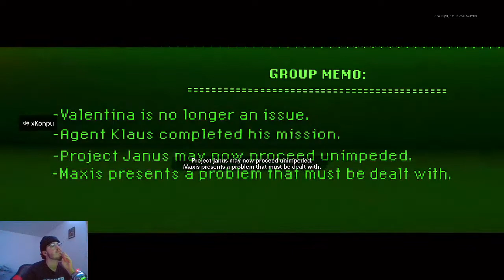Mauer Der Toten, Easter Egg Cutscene!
Cold War Tags
Call of Duty: Black Ops Cold War is an upcoming first-person shooter video game developed by Treyarch and Raven Software and published by Activision. It is the sixth installment of the Black Ops series, and the seventeenth installment in the overall Call of Duty series.▼ SOCIAL MEDIA! ▼